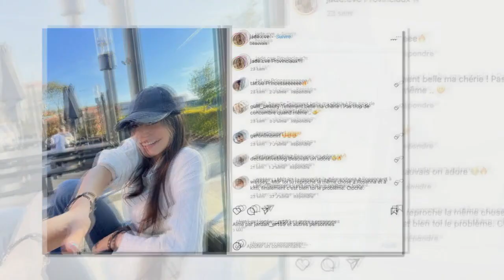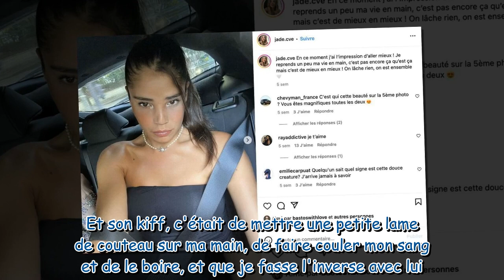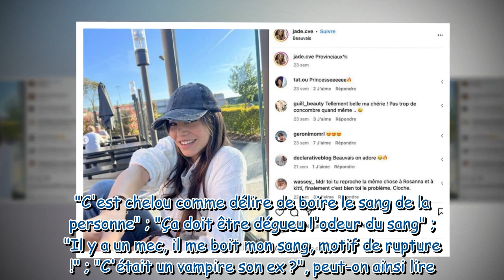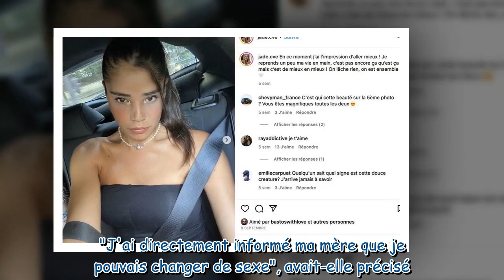Jade La Villa des Coeurs brisés J'ai déjà bu le sang de…, elle fait une mise au point retentis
Jade (La Villa des Coeurs brisés) : "J'ai déjà bu le sang de…", elle fait une mise au point retentissante